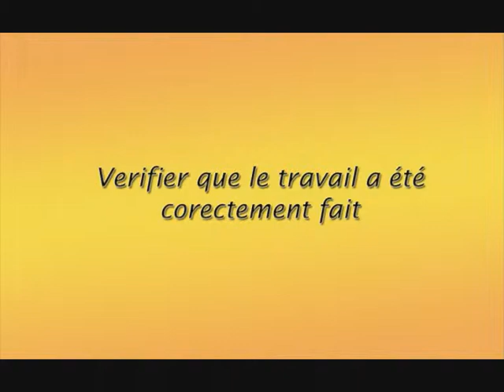Depannage Fuite d'eau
L'entreprise de plomberie Quentin est constituée de plombiers spécialisés en recherche et réparation de fuite d eau à Paris, nous intervenons au plus vite avec tous les moyens appropriés sur simple appel. Notre intervention à Paris et région parisienne se fait dans un délai très rapide, car une fuite d eau peut occasionner très vite des dégats importants.